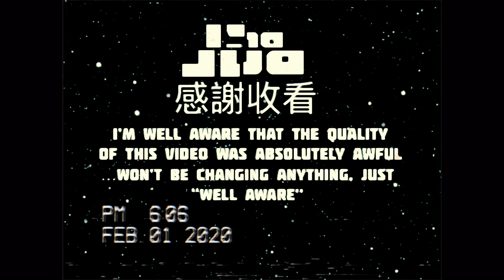The Mistakes of The Day Before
4 days in and the makers of The Day Before have already thrown in the towel, which highlights an even greater issue